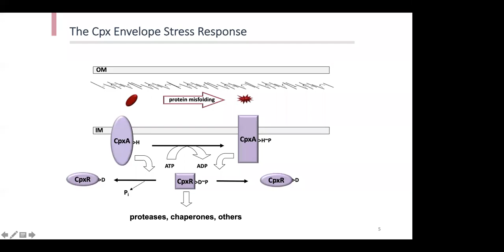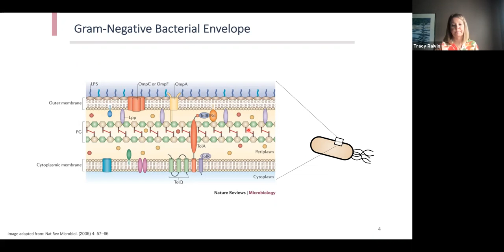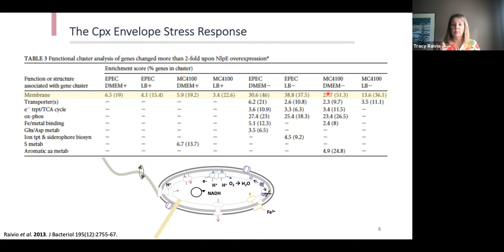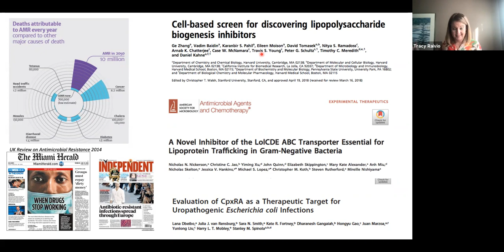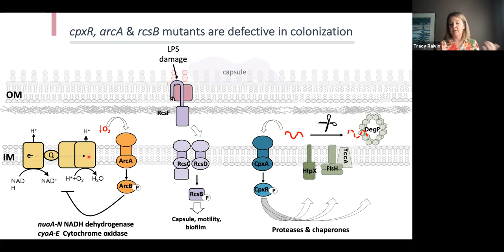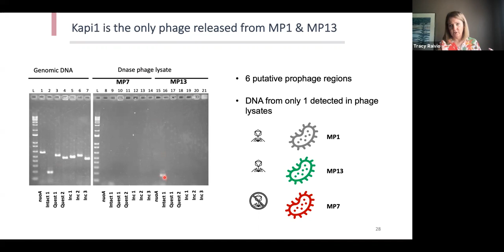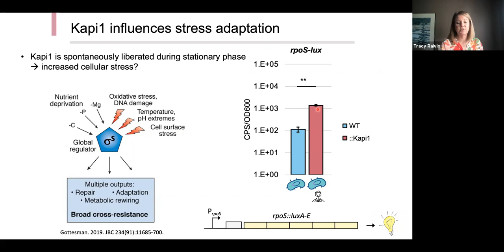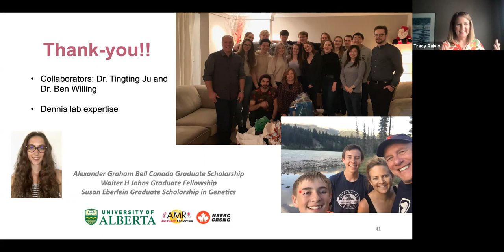2021 09 16_Tracy Raivio_Pushing the bacterial envelope - from respiration to infection